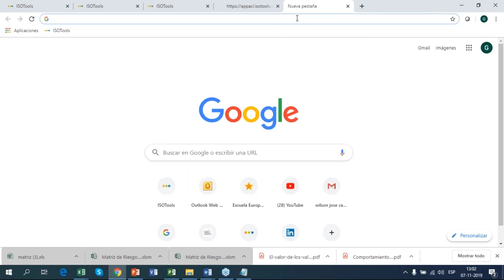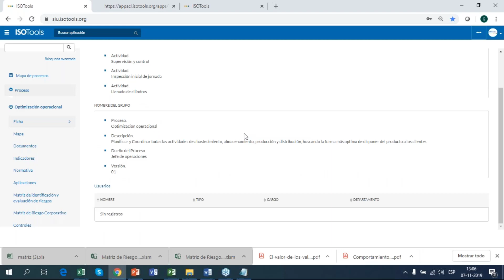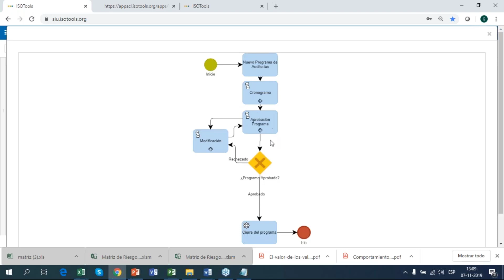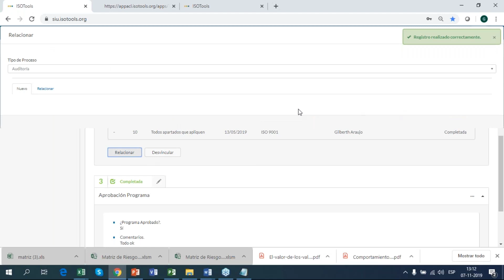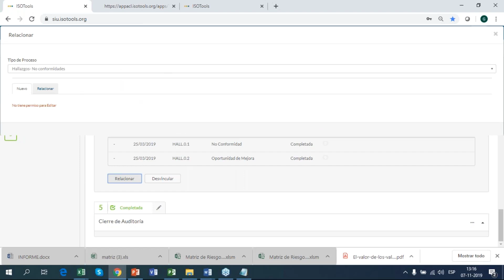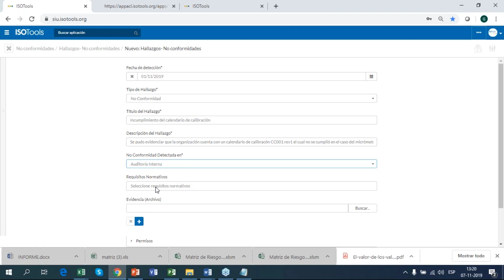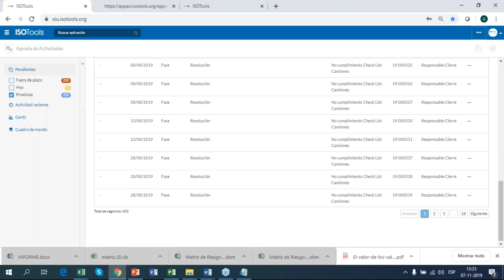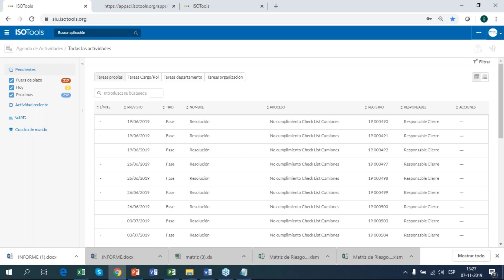Planeación y ejecución de auditorias II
Todos los esfuerzos realizados por las organizaciones orientados a mejorar la planificación y realización de las auditorías permiten obtener importantes beneficios derivados de la mejora continua que las inspecciones y auditorías permiten junto con la optimización de los recursos, aspectos esenciales en el mantenimiento de todo sistema de gestión empresarial e institucional para alcanzar los resultados esperados.
Una auditoría es un proceso bastante complejo. Requiere que haya una preparación previa exhaustiva. En general, implica un proceso de revisión, evaluación y validación. Si queremos aplicarlo a alguna norma ISO en concreto, ese proceso de revisión, evaluación y validación debe seguir las directrices que la norma exija.